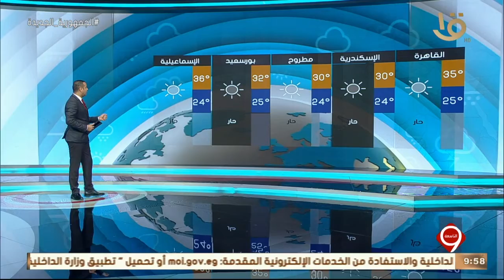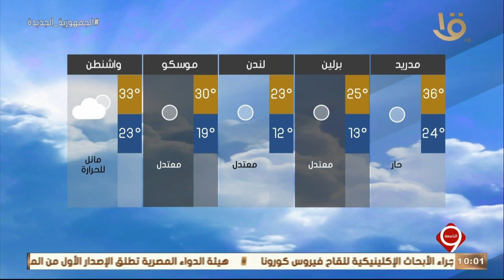نشرة التاسعة | بيان بدرجات الحرارة المتوقعة غدا